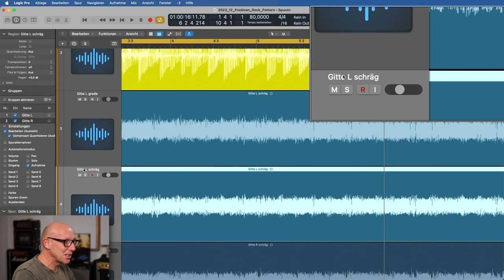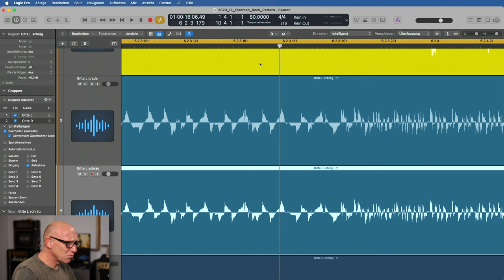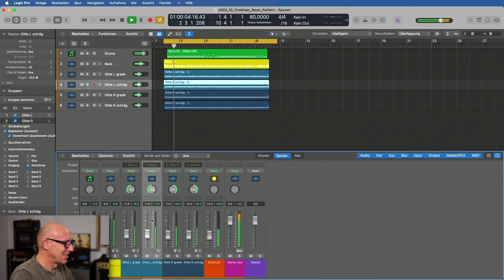Fettes Rock-Brett aufnehmen: Die FREDMAN-Methode | Mix Tutorial | Recording-Blog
Mit der Fredman-Methode kannst Du Deine Rock-Gitarren mit zwei SM-57 für ein fettes Rock-Brett sauber aufnehmen und hast anschließend jede Menge Möglichkeiten, mit den Sounds herumzuspielen. Und so geht es!